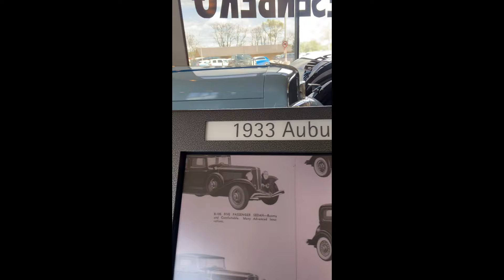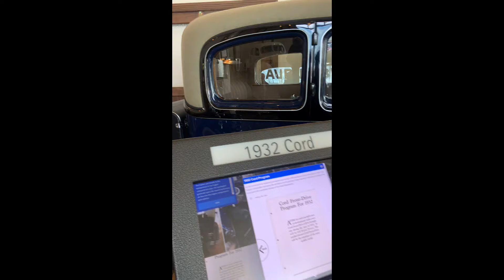Ilokano Music 2024/Basta Ilokano Song Ag-Viral Kano